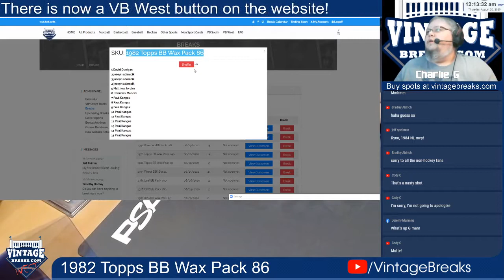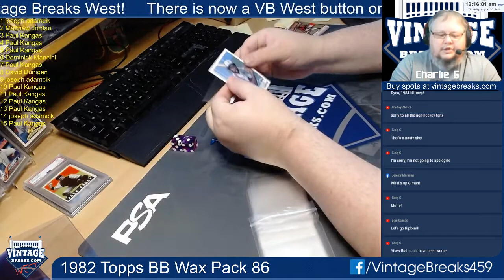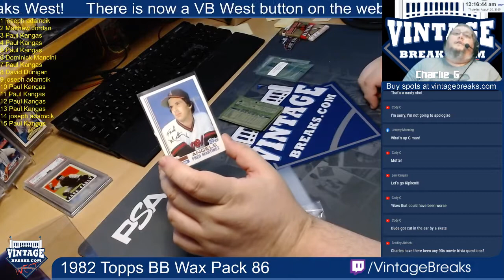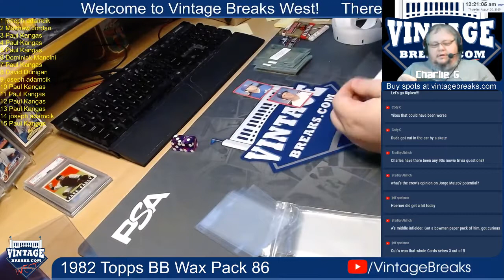8-19-20 1982 Topps BB Wax Pack 86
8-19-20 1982 Topps BB Wax Pack 86